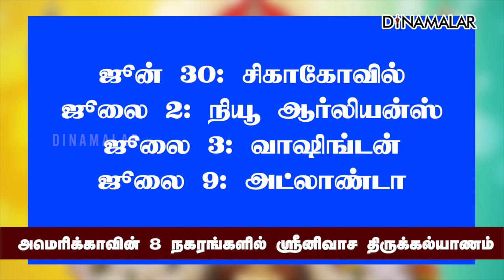அமெரிக்காவின் 8 நகரங்களில் ஸ்ரீனிவாச திருக்கல்யாணம்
திருப்பதி ஏழுமலையான் கோவில் சார்பில் ஜூன் 18 முதல் ஜூலை 9 வரை அமெரிக்காவில் 8 நகரங்களில் ஸ்ரீனிவாச திருக்கல்யாணம் நடத்தப்படும் என அறங்காவலர் குழு தலைவர் சுப்பா ரெட்டி கூறினார்.

கோவிட் பாதிப்பால் வெளிநாட்டு பக்தர்கள் ஏழுமலையானை தரிசிக்க முடியவில்லை. எனவே தான் இந்த ஏற்பாட்டை செய்துள்ளோம்.

அதன்படி வருகிற 18ம் தேதி சான்பிரான்சிஸ்கோ San Francisco, 19ல் சியாட்டில் Seattle, 25ல் டாலஸ் Dallas, 26ல் செயின்ட் லூயிஸ் St.Louis, 30ல் சிகாகோ Chicago, ஜூலை 2ல் நியூ ஆர்லியன்ஸ் New Orleans, ஜூலை 3ல் வாஷிங்டன், ஜூலை 9ல் அட்லாண்டாவில் Atlanta திருக்கல்யாணம் நடக்கும் என சுப்பா ரெட்டி தெரிவித்தார்.

பல நாடுகளில் இருந்தும் ஸ்ரீநிவாச திருக்கல்யாணங்களை ஏற்பாடு செய்ய பக்தர்கள் கோரிக்கை வைத்துள்ளனர். அதையும் பரிசீலிக்கிறோம் என்றார்.